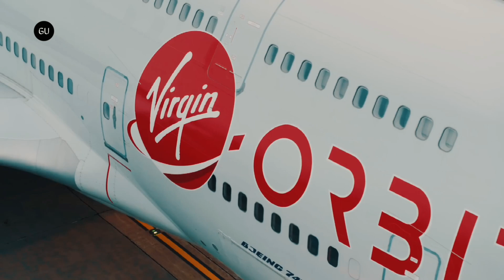Virgin Orbit Shut Down After Boeing 747 Rocket Launch Failure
Richard Branson's space launch company Virgin Orbit has closed its doors and ceased to exist after the United States Bankruptcy Court in the District of Delaware broke it up and sold off its assets to bidders. This comes after a failed attempt to launch its LauncherOne rocket from the Boeing 747 Cosmic Girl.